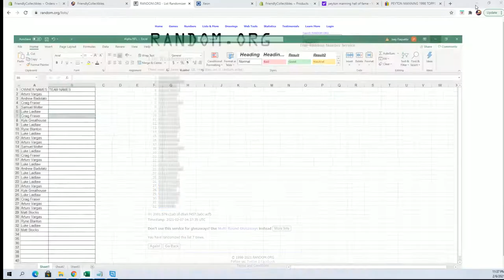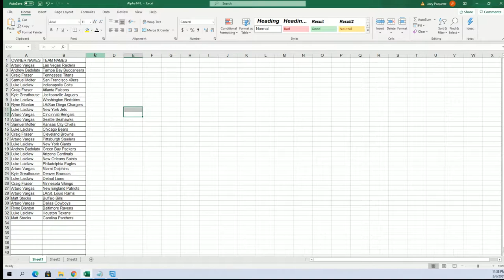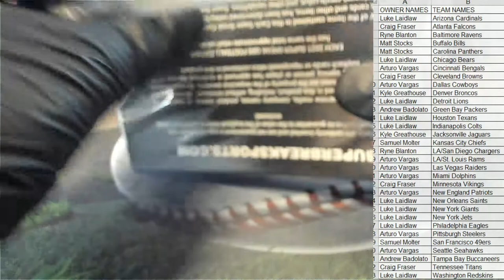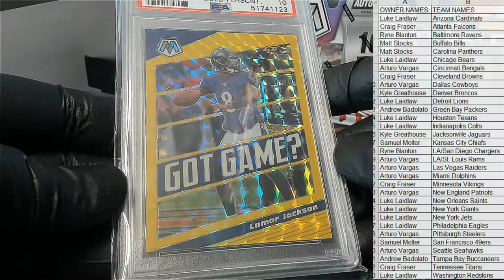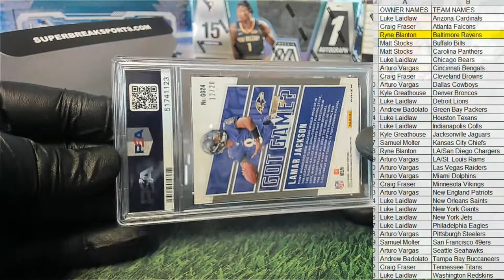2021 Super Break QB Edition Football ID SBQBEDITIONFB110